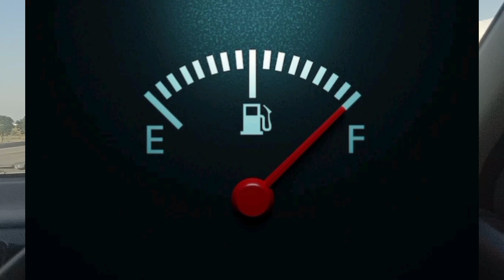why car's fuel pump motor fails not working?? fuel pump kharab Kyo hota ha ? reasons corolla Alto su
why car's fuel pump motor fails not working?? fuel pump kharab Kyo hota ha ? reasons